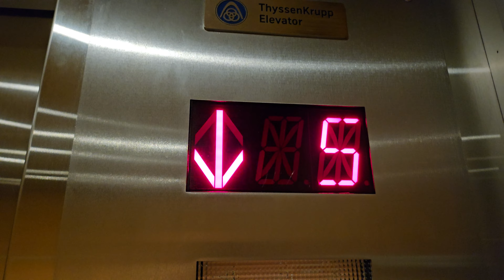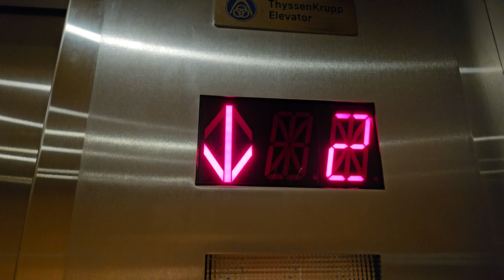Kruppy Modded 1971 Haughton Traction Rainier Elevator J6 | Tacoma General Hospital | Tacoma WA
Lift on the left, it has a different logo.

Installed 1971

Original Fixtures: Haughton Type-H